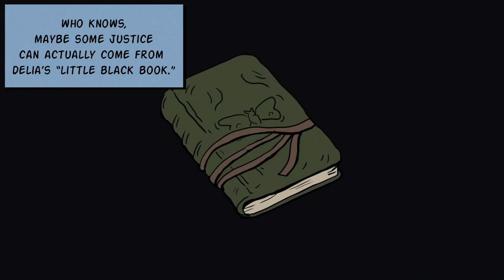Fallen Aces | First Impressions | A Crime Noir Shooter!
In this video Luke plays Fallen Aces as part of the Steam Next Fest!

A Video by LT Gaming